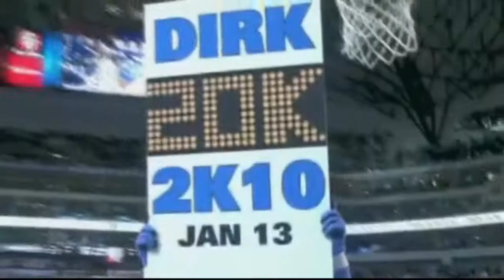DFW digs Dirk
DFW digs Dirk song By Ben Rogers
Produced by The Axis (Cho & Milad)
Featuring the Dallas String Quartet